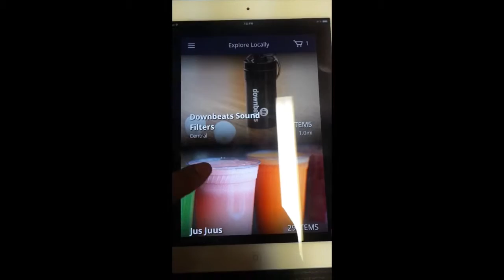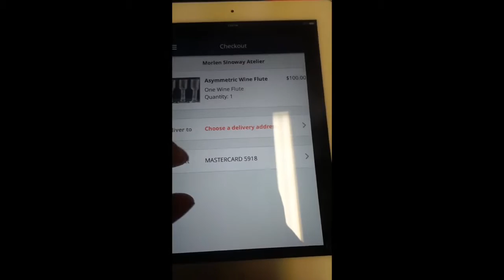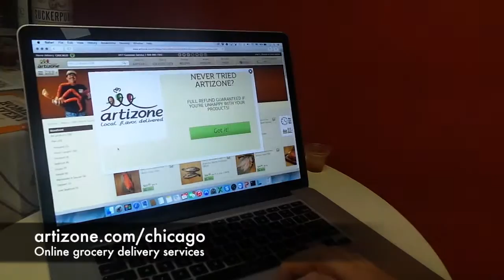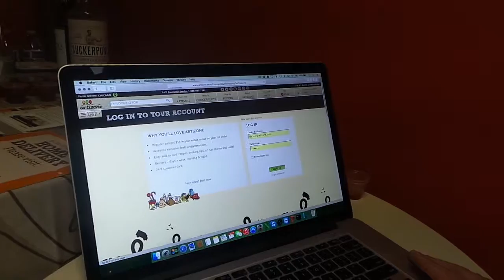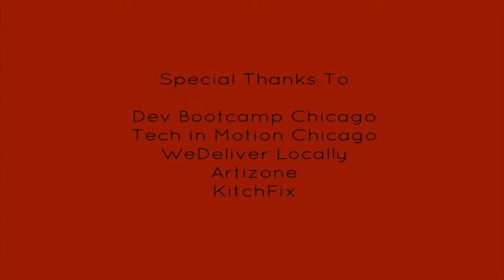Chicago Art Life Media presents: Tech in Motion's Seasons Eatings Demos and Drinks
December 17, 2014, for Chicago Art Life Media, I got the chance to attend a Tech in Motion event at Dev Bootcamp based in Chicago. The event was called Seasons Eatings Demos & Drinks.

Chicago Art Life Media showcases stories and journeys through art, media and living life. We provide a medium for urban culture, education on our issues and how we can solve them and relearning how to love ourselves and each other. Our mission is to change how culture is seen in media. We highlight and lift up others in our community who are up and coming by doing blog posts, interviews, workshops and documentaries that are not mainstream.